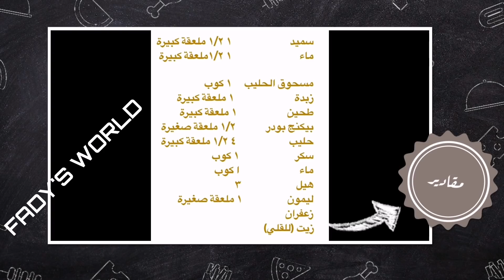( Gulab Jamun حلويات هندية) جولاب جامون على يد أم حمد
طريقة عمل جولاب جامون

جولاب جامون من حلويات تراثية في الهند ومنتشرة على مستوى العالم.

أم حمد من جنوب الهند تقدم لكم وصفة مبسطة لعمل جولاب جامون.

سميد  ١ ١/٢ ملعقة كبيرة (ملعقة ونصف)
ماء       ١ ١/٢ملعقة كبيرة (ملعقة ونصف)

مسحوق الحليب     ١ كوب
زبدة                      ١ ملعقة كبيرة
طحين                    ١ ملعقة كبيرة
بيكنج بودر         ١/٢ ملعقة صغيرة
حليب               ٤ ١/٢ ملعقة كبيرة (أربعة ونصف)
سكر                      ١ كوب
ماء                        ا كوب
هيل                      ٣
ليمون                  ١ ملعقة صغيرة
زعفران
زيت (للقلي)

الخطوات: (ننصح بمشاهدة الفيديو لطريقة عملية)

المقادير مذكورة في الوصف. واما الخطوات:

١. نقع السميد في الماء لمدة ١٠ دقائق

٢. تجهيز العجينة بمسحوق الحليب + زيدة + طحين + حليب + سميد منقع

٣. ترك العجينة لمدة ١٠ دقائق

٤. عمل الجولاب في شكل كرة

٥. تجهيز الشيرة بالسكر + ما + هيل + زعفران

٦. قلي في الزيت

٧. نقع الكرات المقلية في الشيرة لمدة ساعتين على الاقل

— بالعافية